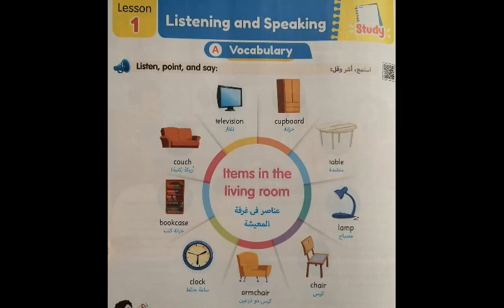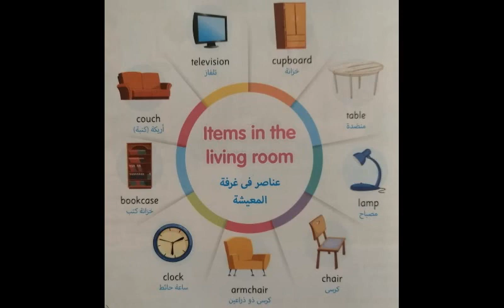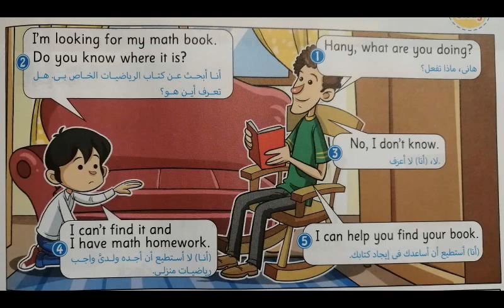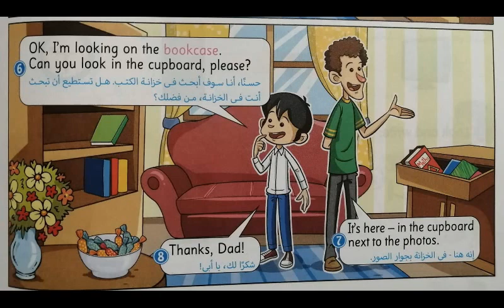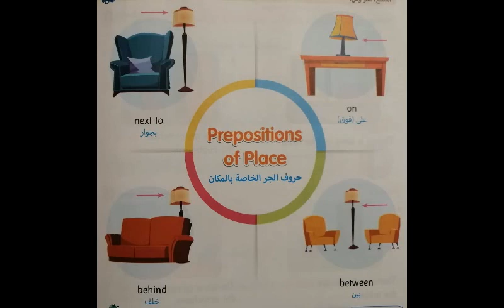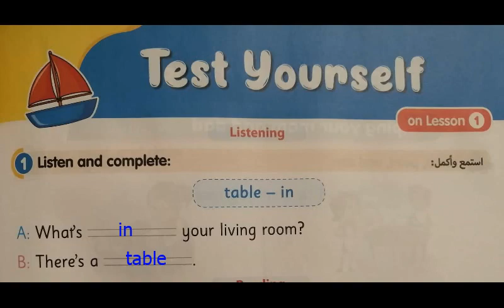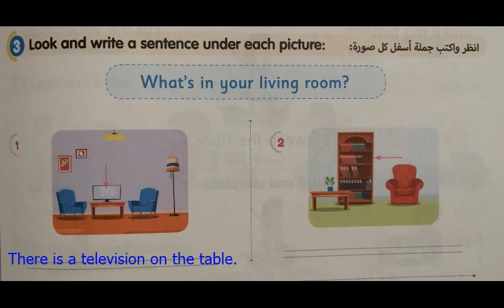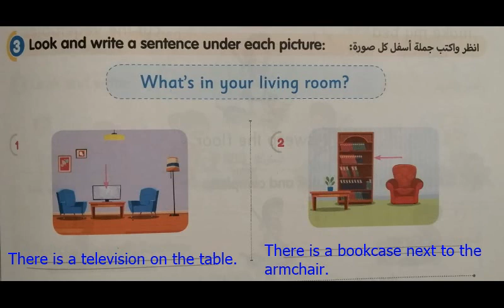English Connect 3 Primary 3 Unit 4 Lesson 1 Items in the living room انجليزي كونكت ثالثة ابتدائي